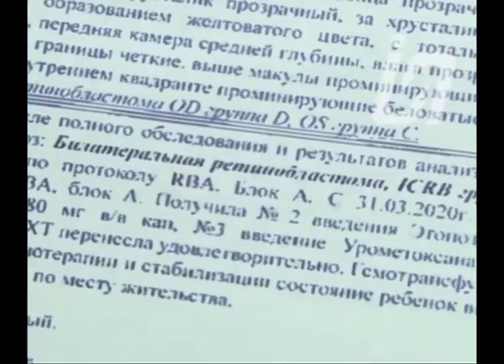5 месячной жительнице Павлодара нужен срочный курс лечения в Швейцарии 05.05.20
У девочки медики обнаружили опухоль в глазу, а курсы химиотерапии в Казахстане успеха не приносят. Сейчас ребенок вместе с мамой находятся в Алматы, выехать пока не могут из-за карантина.